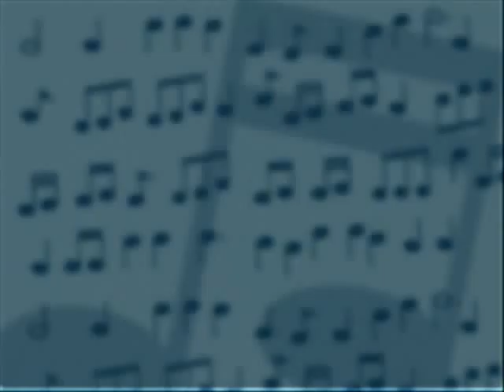lasse film 0002